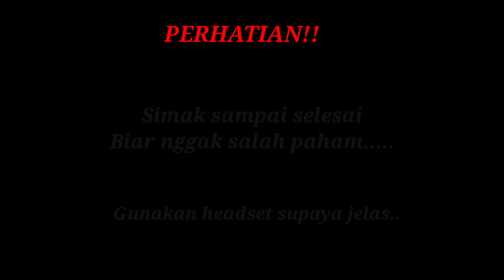Pasang electric stater di GL pro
follow juga
jika bingung atau kurang jelas bisa komen langsung di bawah yaa...👇👇👇👇
selamat menonton.